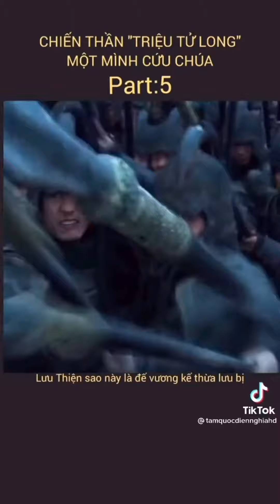Hoa Cúc Đại Đóa Tết Ninh Hòa Khánh Hòa D 1M 60 40 Hàng Xuất Liên Tỉnh Miền Nam